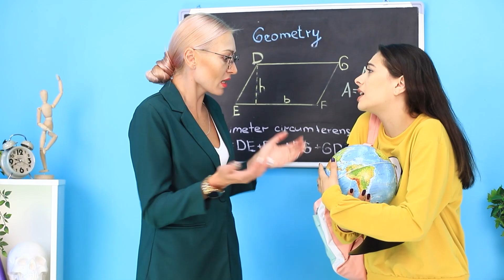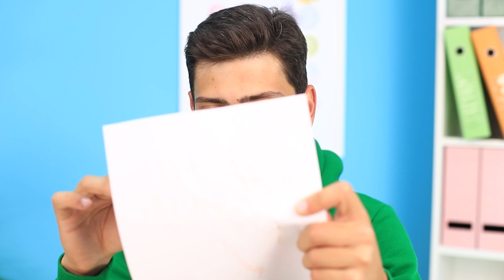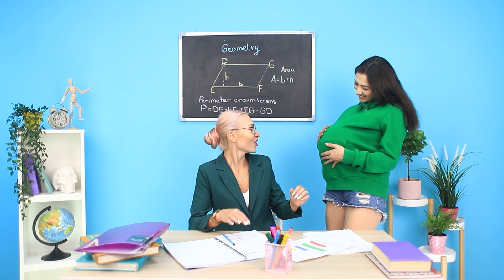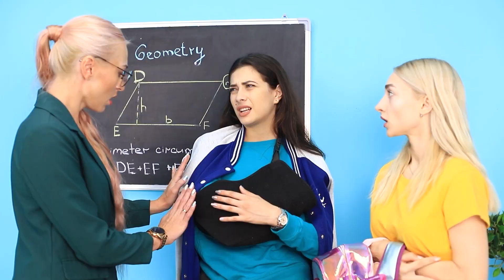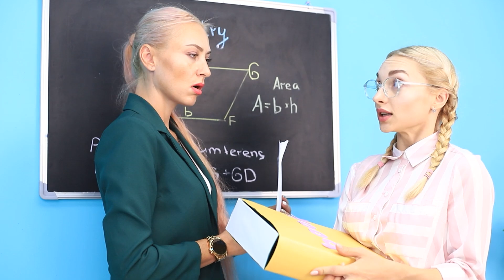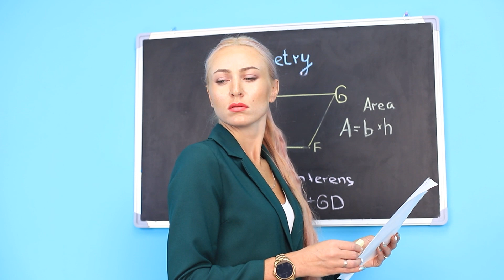11 Wege, Haustiere in die Klasse Mitzunehmen / Lustige Streiche und Hacks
Wollt ihr euch nicht von eurem geliebten Haustier trennen? Wir wissen, was zu tun ist! Sieht euch unser neues Video über 11 Möglichkeiten an, wie ihr Tiere zur Schule mitnehmen könnt